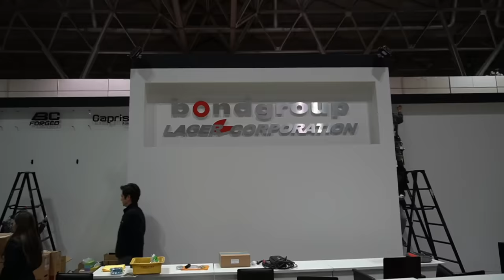【東京オートサロン2024】激レア車を大胆カスタマイズ！搬出の様子もお届けします！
〒145-0064
東京都大田区上池台1-20-8
AM10:00 ~ PM8:00
担当：内山

〒338-0823
埼玉県さいたま市桜区栄和4-1-1
AM10:00 ~ PM8:00
担当：高橋